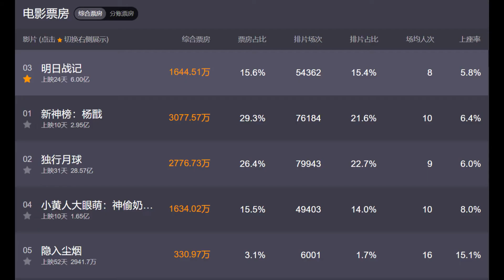明日战记8月28日中国内地票房累计突破6亿 已上映24天